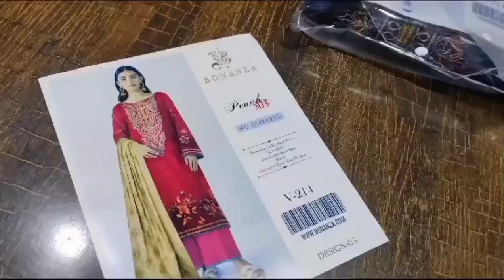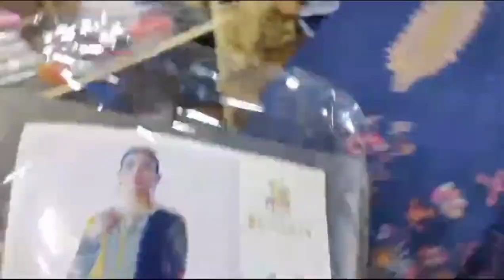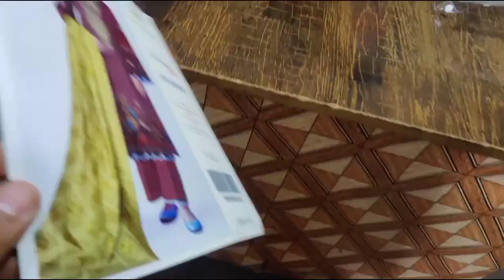Bonanza VOL 214*Peach Dhank bana dora shirt Digital Printed emb Sleeves Digital Printed 2900 price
Bonanza VOL 214*

Peach Dhank bana dora  shirt Digital Printed  emb
Sleeves Digital Printed Trouser plan
Dupata sakin shal with emb
Elegent Designs Available

Wholesale Price* 2900/- fashion new wholesale support video trend binsaeed eidcollection linen 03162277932